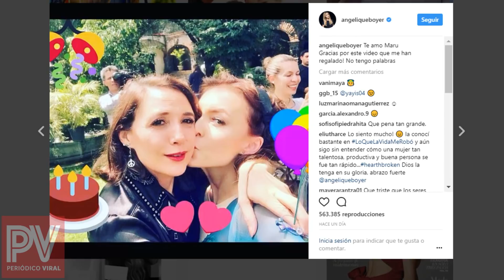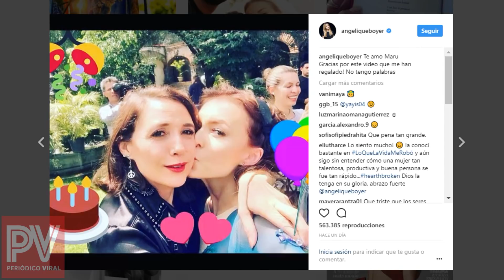Maru Dueñas y su último mensaje a Angelique Boyer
Maru Dueñas le escribió un último mensaje a Angelique antes de partir
Ahora ella está devastada y esto decía su mensaje.
No solo la familia y amigos de la actriz Maru Dueñas están sumidos en dolor por su trágico deceso, también la actriz Angelique Boyer, pues ella fue a la última persona a la que le mandó un mensaje antes de la fatídica madrugada de este sábado.
Y es que Angelique ya formaba parte de su círculo de amistad, ya que trabajaron juntas en la telenovela Lo que la vida me robó y Tres veces Ana.